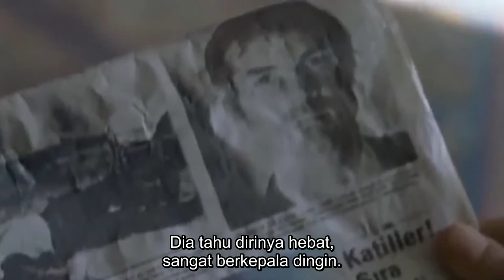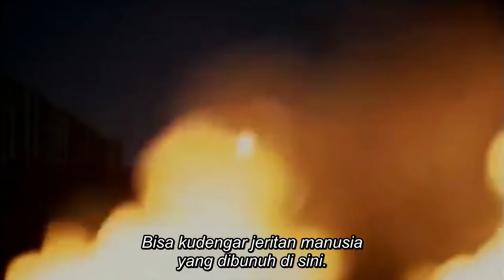Film Katolik: Yohanes Paulus II - Bagian 1 dari 3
Dari Karol Wojtyła menjadi Yohanes Paulus II, dan akhirnya menjadi Santo Yohanes Paulus II, sang pejuang perdamaian dunia.